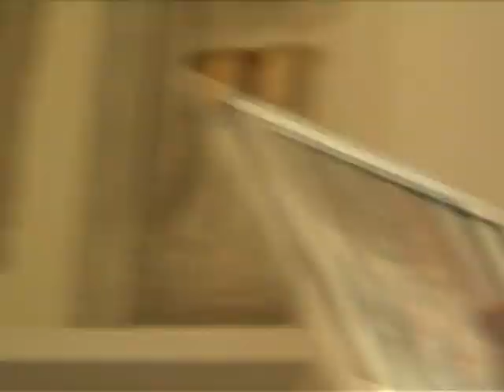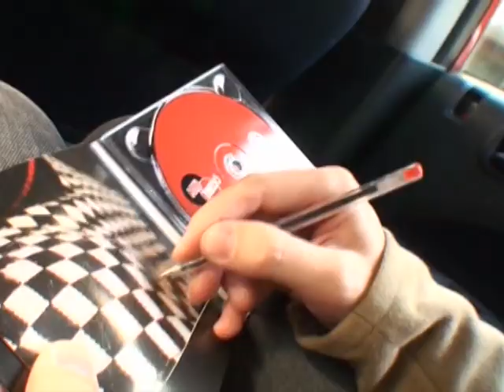Entrevista a Maxi Trusso, en Canal A (Programa "Antipop") - 2da parte (2/2)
Programa "Antipop",  (canal A) - Conducido por Cecilia Amenábar.